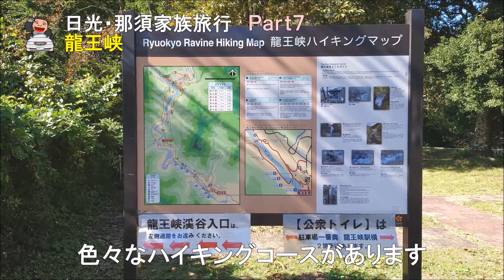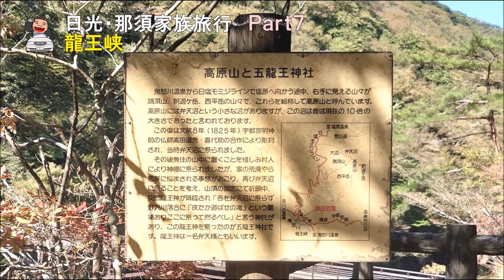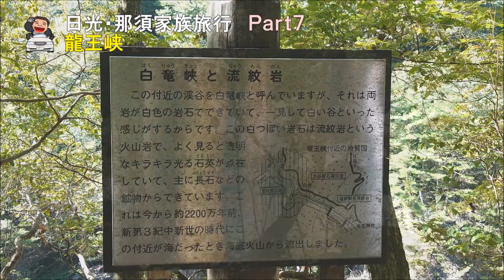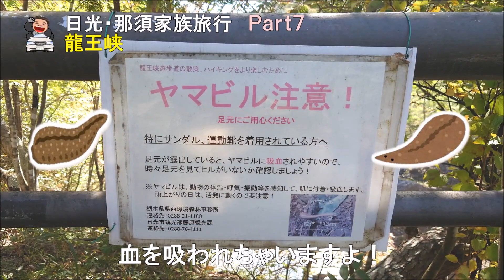【龍王峡】日光・那須家族旅行Part7 海底火山が作り出した超絶景・奇岩怪石と鬼怒川の美しい流れ！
日光・那須　家族旅行　Part７
鬼怒川温泉ホテル近くにある【龍王峡】に行ってきました
紅葉にはちょっと早かったですが　奇岩怪石と鬼怒川の美しい流れは超絶景！
2，200年前の海底火山により　龍がのたうつ姿のような鬼怒川の流れが奇勝のきらめきですよ